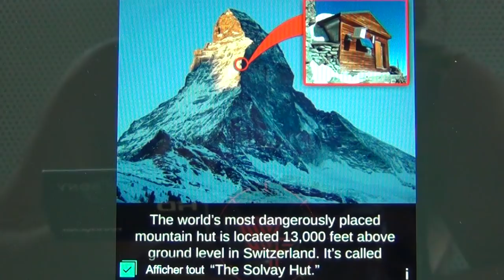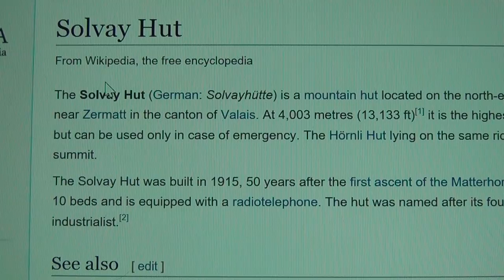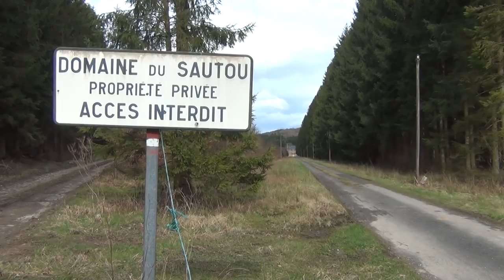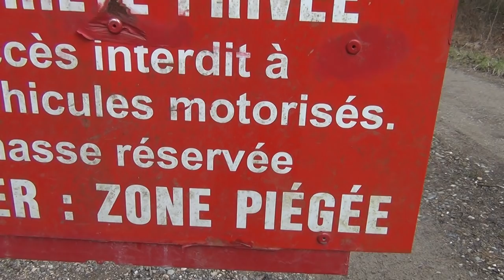Nach 95% Profiler Wahrscheinlichkeitsberechnung wären Serienmörder Dutroux & Fourniret Freimaurer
WICHTIGE FREIMAURERGEBAUDEN MIT GROSSEM WERT SOWIE FREIMAURERSLOSSER VON FREIMAURERN SELBST GEBAUT WORDEN SOWIE VON GEORGES CORNEAU BLEIBEN NATURLICH KLIPP UND KLAR IN DEN HANDEN DER FREIMAURER.Schauen Sie Film "Das Schweizer Biest - Basislager des Teufels"